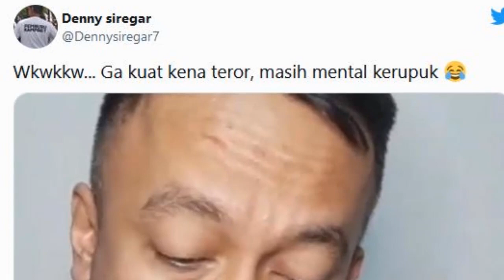MINTA MAAF MENGAKU SALAH HINA HABIB RIZIEQ, MCDANNY DIKETAWAIN DENNY SIREGAR: MASIH MENTAL KERUPUK !